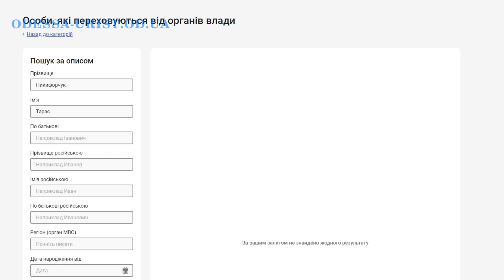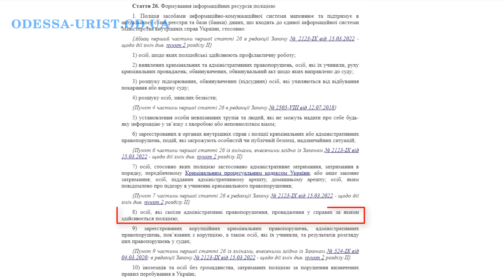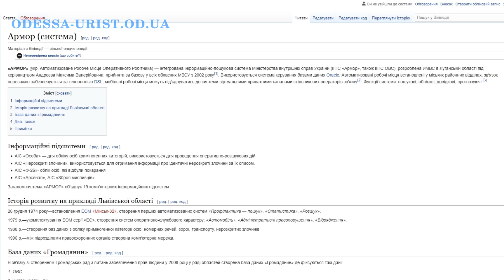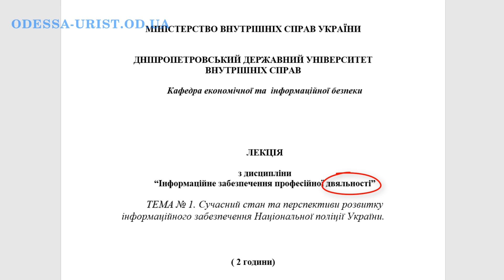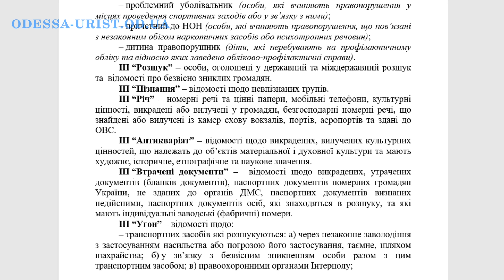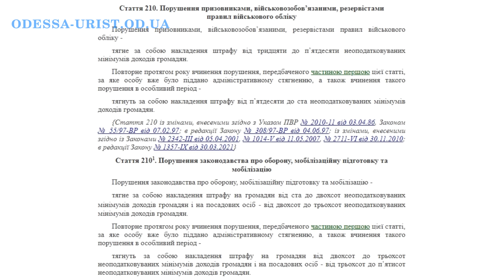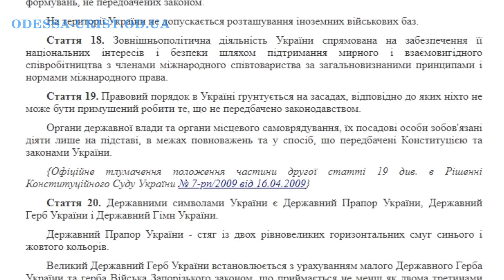Как ТЦК подают в розыск на мужчин и что делать?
Хотите получить консультацию юриста (адвоката), ВАЖНАЯ ИНФОРМАЦИЯ, Как ТЦК подают в розыск на мужчин и что делать, База АРМОР, смотрите мое видео.